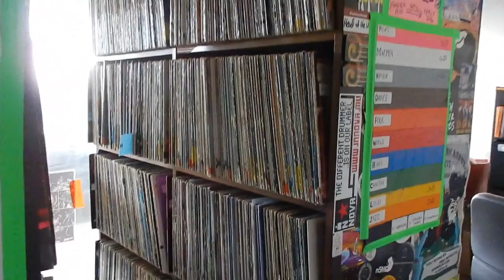JUST GO! traveldiary 28 Arbeiten in Vancouver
Ich bin für ein paar Monate in Nordamerika und halte ein paar meiner Eindrücke als Videos fest. Wenn ihr mich dabei begleiten wollt, viel Spaß!
Nach langem hin und her habe ich es endlich geschafft, ich habe meinen ersten Job!